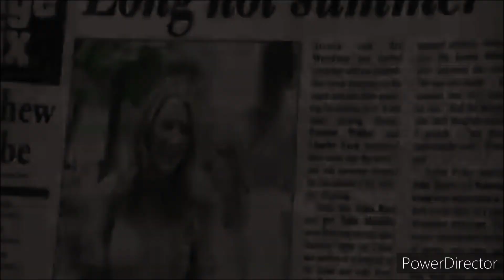Gossip girl - I Feel Pretty/Unpretty (Blair and Serena)